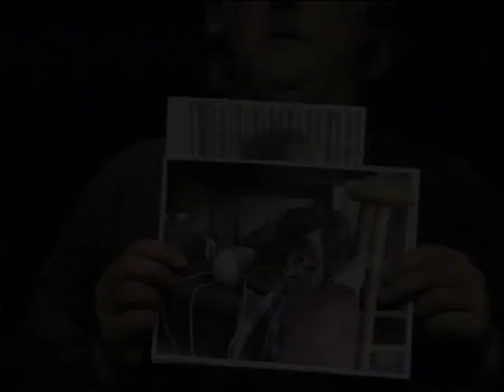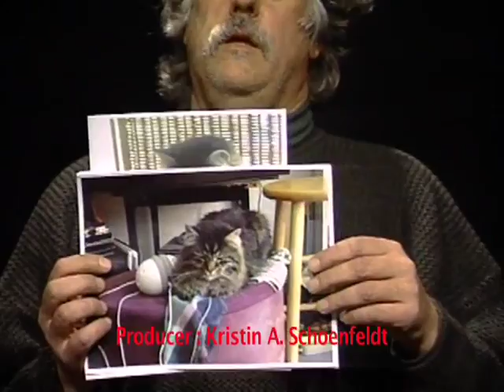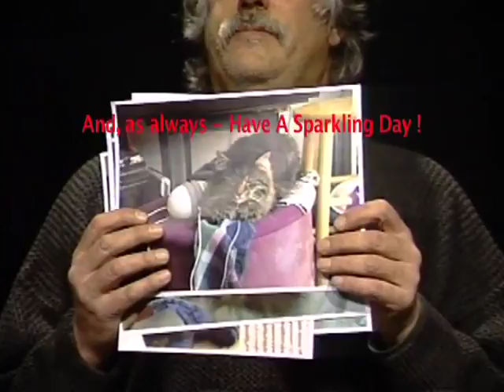Basil BuddhaCat Presents ! 2017-03-03. Kuklos, FranKKK and Klanny. Part 1.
Basil blogs on the Washington Post and plays Cat Scrabble (tm).
At the nexus of the two he found Jefferson Davis Klaxon Sessions (tm)'s housecats Klanny and Kuklos - who spilled the litter on their houseperson and agreed to join Basil and bring along Sessions' pointed hat stenciled with "Sessions is in the Hood".
Dr. Ben Carson is "hanging around" Sessions' Alabama home, which Sessions' closer friends call "a good start". No, seriously . . . Carson is playing the Trump-ian sport of "Pussy Grabbing".
Hang around here on the set a while. That's how Basil's permanent fixture "Little Geoffrey Peterson" got his start !